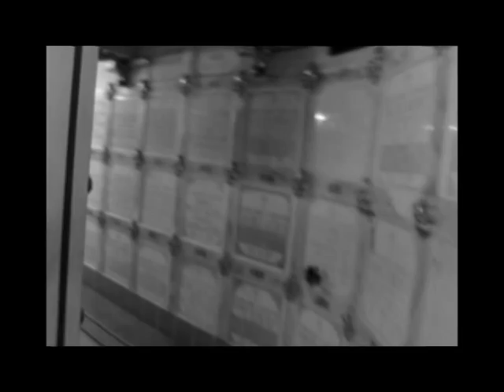plano secuencia bco y negro